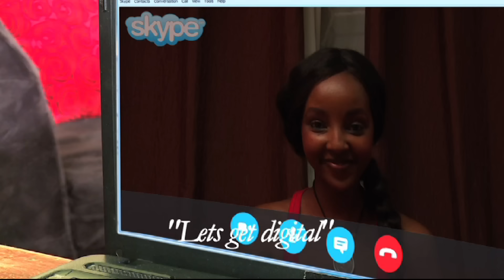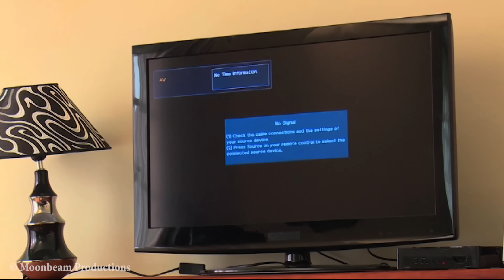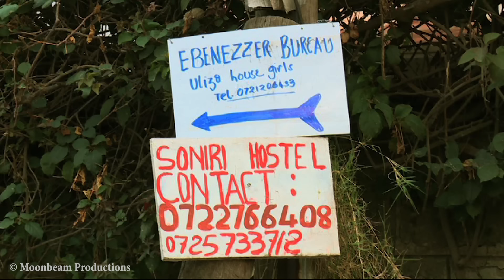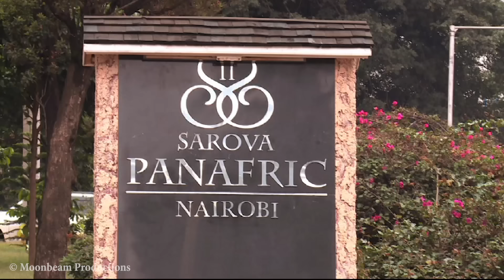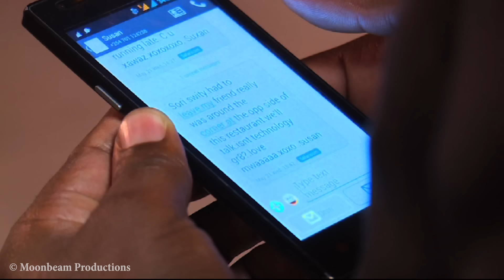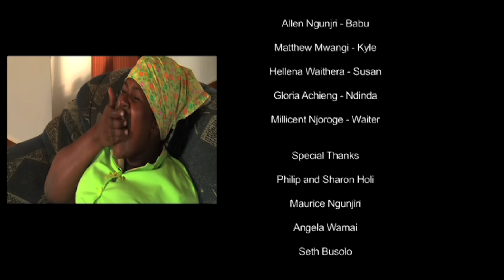Auntie Boss: Lets get digital S01E05